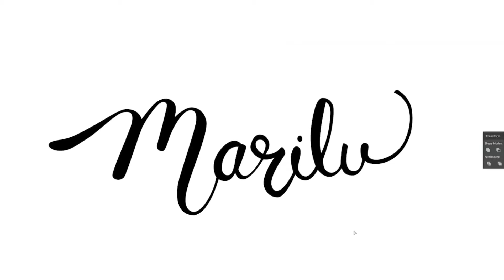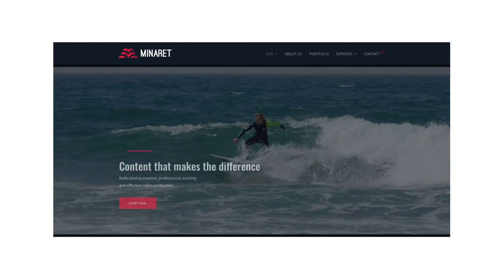Detrás de un líder, hay un gran storyteller - César Fajardo | POTENCIALIZA Podcast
En el episodio de hoy, tenemos como invitado a César Fajardo. César, es Fundador de Hunters Studio, creador de contenido y experto en storytelling obsesionado con hacer cosas, pero sobre todo con hacer que las cosas mejoren. César empezó como publicista, hasta que descubrió que la creatividad se puede utilizar para mucho más que vender refrescos. En 2014 se convirtió en Head of Storytelling de juanfutbol, medio deportivo con mayor engagement en México, que se transformó en una marca multiplataforma con una serie animada transmitida por Cartoon Network, un libro distribuido nacionalmente y hasta en su propia dona de Krispy Kreme, un caso único de branding en el mundo.

En 2017 creó Hunters Studio, una plataforma que ayuda a otros creadores a crear y construir contenido que informa, entretiene e inspira a las nuevas generaciones a través de data, creatividad y storytelling. Ese laboratorio de creadores ha tenido como resultado productos de alto impacto como I’m Mexican y colaboraciones con Netflix, Penguin Random House, YouTube Originals y grandes creadores como Juanpa Zurita y Luisito Comunica. Hasta hace unas semanas, César era el director de contenido de Platzi, una de las plataformas de educación en línea más grandes de LATAM donde se dedicaba a enseñar las herramientas creativas y masivas de internet. Sin embargo, decidió salir, para continuar creando con absoluta libertad y seguir construyendo su propio proyecto, Hunters.